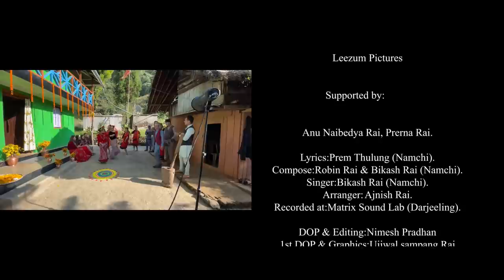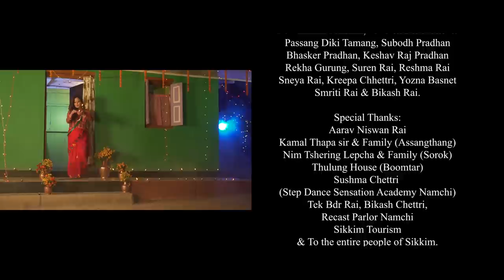MAYALULAI - BY BIKASH RAI (NAMCHI) - OFFICIAL MUSIC VIDEO (MV) - FT. LEEZUM, REEMA, SUSAN, PURAN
BIKASH RAI’S
MAYALULAI

LYRICS
PREM THULUNG (NAMCHI)

COMPOSE
ROBIN RAI & BIKASH RAI (NAMCHI)

SINGER
BIKASH RAI (NAMCHI)

ARRANGER
AJNISH RAI

RECORDED @
MATRIX SOUND LAB, DARJEELING

DOP/EDIT
NIMESH PRADHAN

1ST DOP & GRAPHICS
UJJWAL SAMPANG RAI

2ND ASST DOP
ADARSH PRADHAN & PRAYAG PRADHAN

DRONE
KARAN SAMPANG RAI

POST-PRODUCTION
FUTURE I PRODUCTION

MUA
REKHA GURUNG

CHOREOGRAPHER
SUSHMA CHETTRI/LEEZUM

VIDEO @ FUTURE I PRODUCTION

CAST
LEEZUM LEPCHA, REEMA PRADHAN
SUSAN PRADHAN, PURAN TAMANG
NAWINMANI PRADHAN, PRAKASH BISTA CHETTRI
PASSANG DIKI TAMANG, SUBODH PRADHAN
BHASKER PRADHAN, KESHAV RAJ PRADHAN
REKHA GURUNG, SUREN RAI, RESHMA RAI
SNEYA RAI, KREEPA CHHETTRI, YOZNA BASNET
SMRITI RAI & BIKASH RAI

SPECIAL THANKS
AARAV NISWAN RAI
KAMAL THAPA SIR & FAMILY (ASANGTHANG)
NIM TSHERING LEPCHA & FAMILY (SOROK)
THULUNG HOUSE (BOOMTAR)
SUSHMA CHETTRI
(STEP DANCE SENSATION ACADEMY NAMCHI)
TEK BDR RAI, BIKASH NAMCHI
SIKKIM TOURISM & TO THE ENTIRE PEOPLE OF SIKKIM